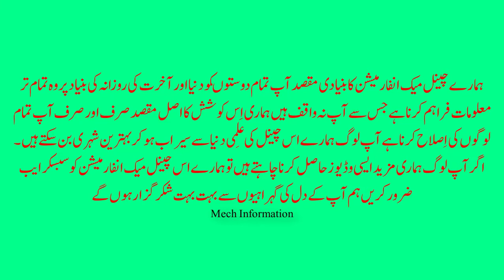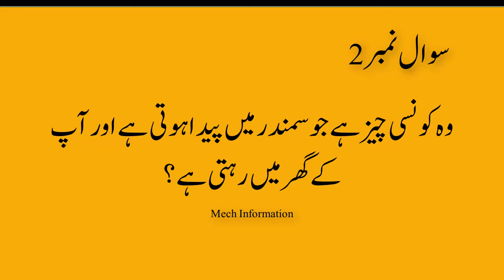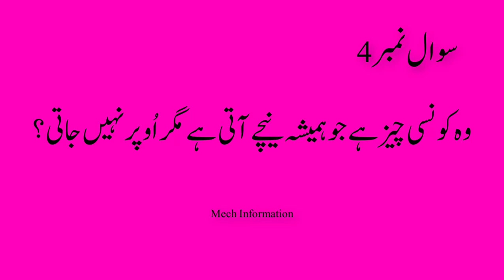What is it that looks green but is red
Download📥LINK👉 Fahad tech lab. ↝↝↝↝↝↝↝↝↝↝↝↝↝↝↝↝↝↝↝↝↝↝↝↝↝↝↝↝↝↝↝↝↝↝↝↝↝↝↝ ⇘⇘⇘⇘⇘⇘⇘⇘⇘⇘⇘⇘⇘⇘⇘⇘⇘⇘⇘⇘_/LINKS\_⇙⇙⇙⇙⇙⇙⇙⇙⇙⇙⇙⇙⇙⇙⇙⇙⇙⇙⇙⇙
.↓↓↓↓↓↓↓↓↓↓↓↓↓↓↓↓↓. Online Work Order PhotoShop:-- Creating logoes of your choice... PremierePro:-- Best Video Editor WebSite-Design:-- Web designer of your choice... ↑↑↑↑↑↑↑↑↑↑↑↑↑↑↑↑↑↑↑↑↑↑↑↑↑↑↑↑↑↑↑↑↑↑↑↑↑↑↑↑ Watching Videos
🎞️ Informative videos⏬
▶️How Can download MyLanViewer software of 2020
🎞️Funny Videos.         ⏬
▶️cato in masti mood new funny video of 2020
🎞️Intro Videos.           ⏬
🎞️Islamic videos.       ⏬
▶️Meray paas tum ho new naat of this year (2020)
▶️Heavy Rain or Zalabari at bahawalpur new 2020 status
↓↓↓↓↓↓↓↓↓↓↓↓↓↓↓↓↓↓↓↓↓↓↓↓ ✅✅✅✅✅✅✅✅✅✅ Category
Education
Islamic
 Licence (reuse allowed)... ✅✅✅✅✅✅✅✅✅✅ ↑↑↑↑↑↑↑↑↑↑↑↑↑↑↑↑↑↑↑↑↑↑↑↑